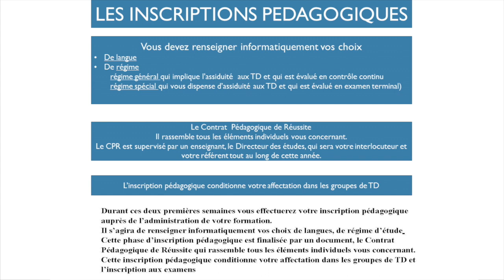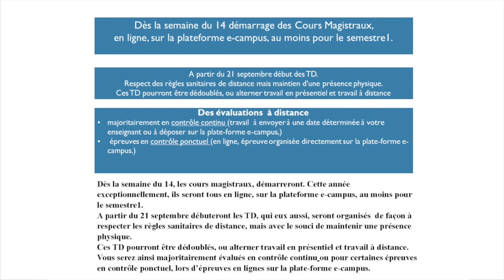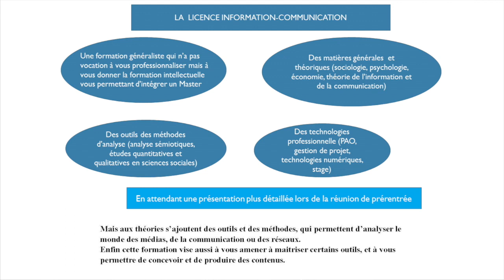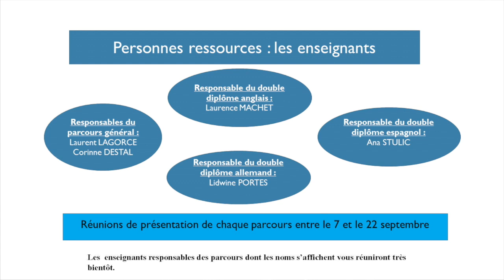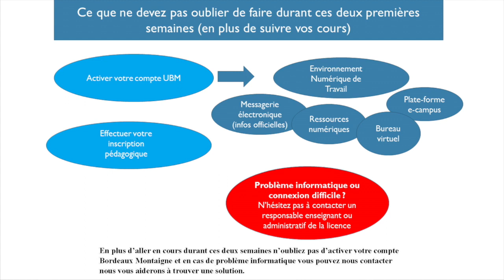Réunion de Rentrée ISIC 2020 2021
Cette vidéo a pour objet d'une présentation synthétique des formations de licence ainsi que des conditions d'études dans ces disciplines.
A travers des informations ciblées ainsi que des conseils d'enseignants vous pourrez mieux découvrir votre futur environnement de travail ainsi que les étapes clés pour réussir votre année à l'université et dans votre formation.
Bonne rentrée à toutes et tous.